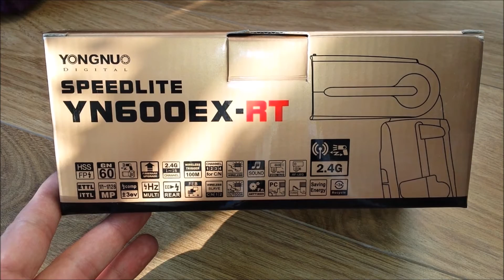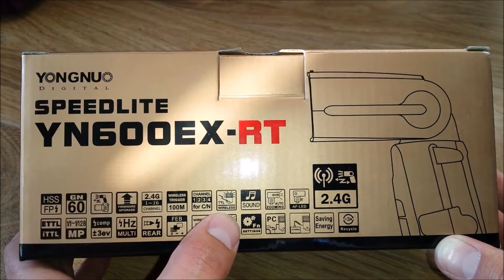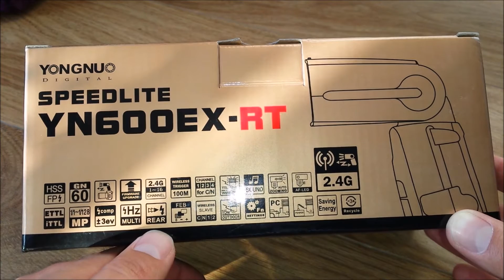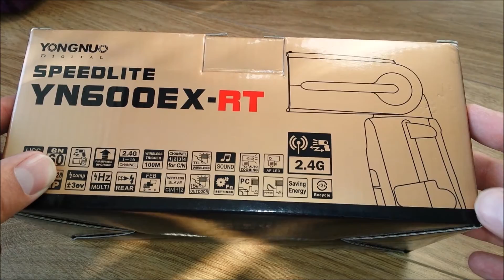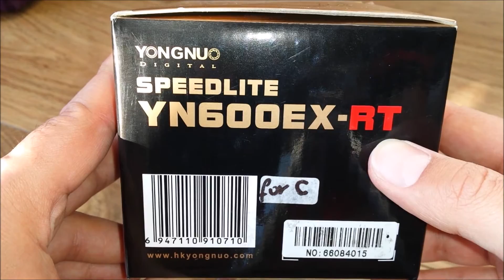Yongnuo YN-600EX-RT Canon Speedlite - Unboxing [4K]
Yongnuo YN 600EX RT Canon - Unboxing (almost the same as Canon Speedlite 600EX-RT)

lampe flash
lámpara de flash
lampada istantanea
Taschenlampe
lâmpada de flash

Circuit design  Insulated Gate Bipolar Transistor (IGBT)
Guide No.  60 meters (ISO 100, 200mm)
Flash mode  HSS TTL M MULTI  GR
Trigger Mode  Set-top, wireless master mode, wireless slave mode, Sc, Sn, S1, S2
Wireless triggering distance  20~25m indoor, 10~15m outdoor
Zoom range  20, 24, 28, 35, 50, 70, 80, 105, 135, 200mm
Vertical rotation angle  -7~90 degrees
Horizontal rotation angle  0~360 degrees
Power supply  4×AAsize batteries (Alkaline or Ni-MH are usable)
Lighting times  100~1500 times (AA alkaline cell used)
Recycle time  approx 3s (AA alkaline cell used)
Color temperature  5600k
Flash time  1/200s~1/20000s
Flash control  8 levels of output control (1/128~1/1), 29 levels of fine tuning
External interface  hot shoe, PC port
Additional features  Master flash, High-Speed sync, Second-curtain sync, FEC, FEB, FEV, manual zoom,